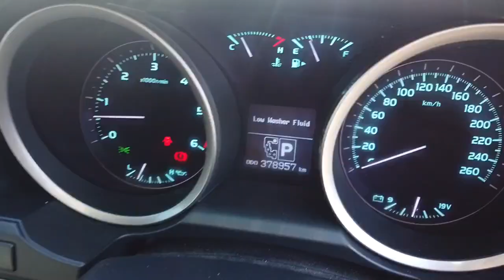2012 TOYOTA LANDCRUISER Brisbane, Gold Coast, Ipswich, Archerfield, Moorooka, QLD 10206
GREY New 2012 TOYOTA LANDCRUISER  available in Archerfield, Queensland at Wholesale House. Servicing the Brisbane, Gold Coast, Ipswich, Moorooka, QLD area.

Wholesale House
730 Boundary Road